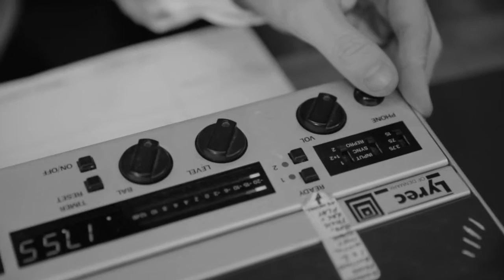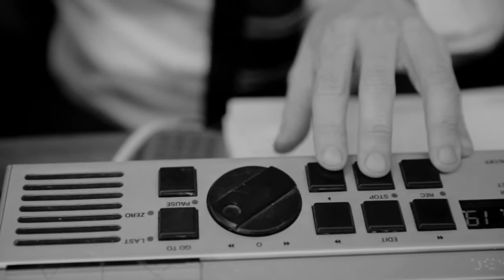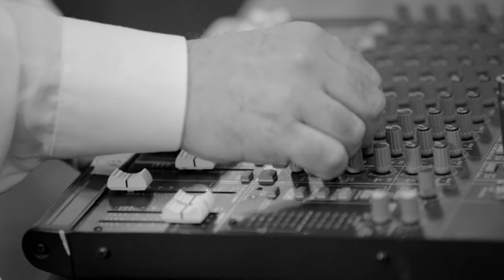OBAMIX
Langham Research Centre: Iain Chambers, Philip Tagney & Robert Worby, with Alwynne Pritchard. Texts drawn from the speeches of Barack Obama. Filmed at the Supreme Court of the United Kingdom. With special thanks to Kyrie James, The Supreme Court of the United Kingdom & Bergen Kommune. Camera: Alex Healey & Ekaterina Ochagavia. Edit: Alwynne Pritchard.